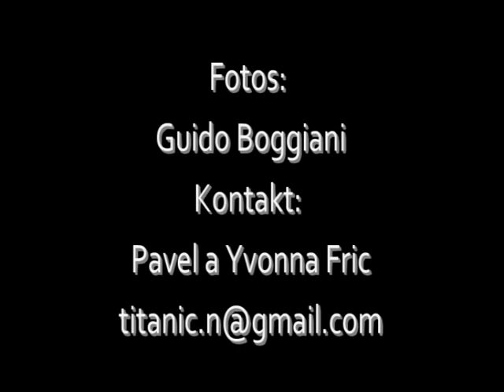Fotograf Guido Boggiani (1861 - 1901-2) - Ein Freund und Opfer von Indianern Chamacoco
Fotograf Guido Boggiani (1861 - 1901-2) - Ein war Italienischer Maler Freund und Opfer von Indianern.
Getötet von Chamacocos. Seine hübschen indianischen Nachkommen leben heute noch in der Chamacoco-Kommunität hoch in Chaco. A.V.Fric, ein tschechischer Forscher, hat  sein Grab gefunden und seinen fotografischen Nachlass etwa 1902 gerettet. Heute werden die historisch bedeutenden Fotografien Boggianis von A.V.Frics Enkel Pavel Fric und seiner Frau Yvonna Fric in Prag verwaltet.
Musiknachweis:
Komponist: Robert Kovarik
Musiktittel:
Tousch and Go
Guarani
Country Day